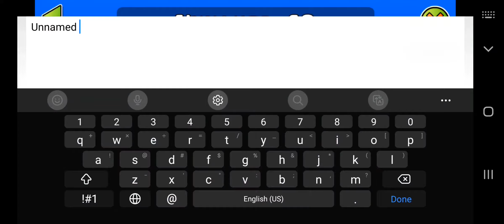lol 47 att